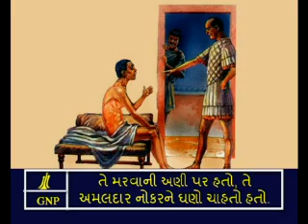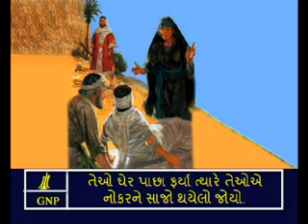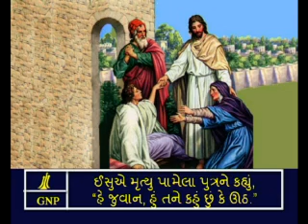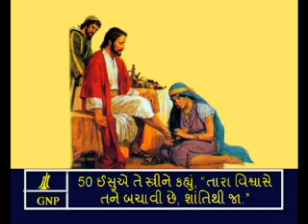Gujarati Picture Bible Luke - 7